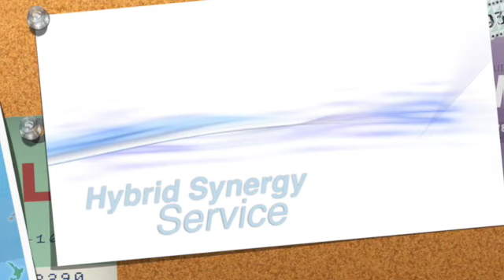京都の世界遺産の東山区音羽山にある清水寺の舞台風景iPad6 - 高橋クリーニング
京都の世界遺産の東山区音羽山にある清水寺の舞台風景iPad6 - 高橋クリーニング。また、服のクリーニングもしてます。職人による手仕上げです。Songも世界110ヶ国以上に配信中：